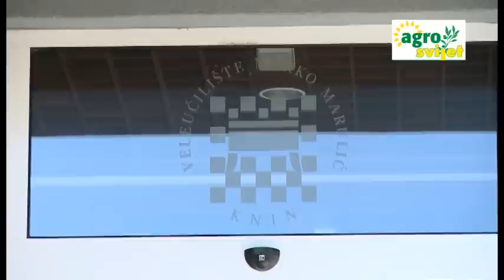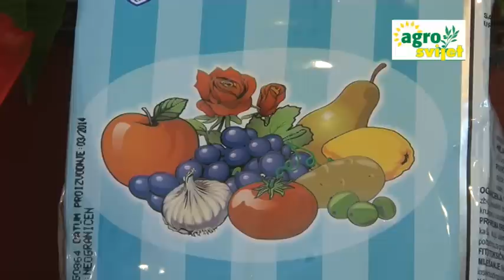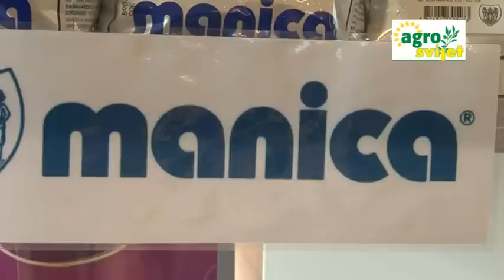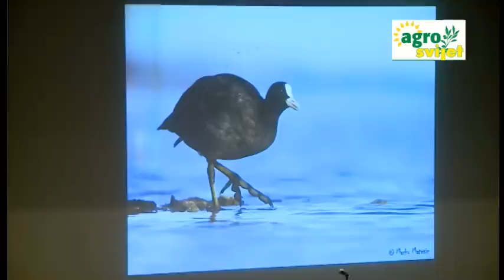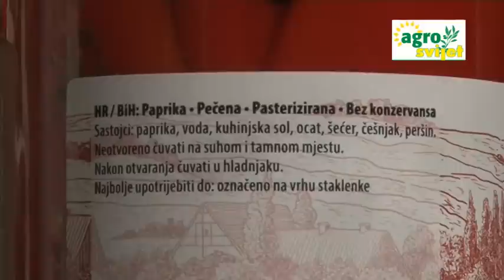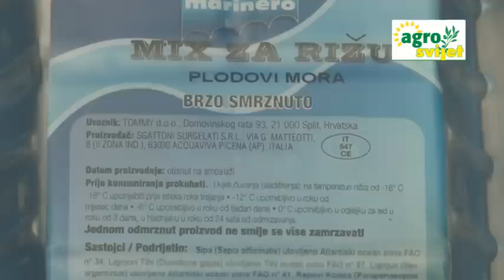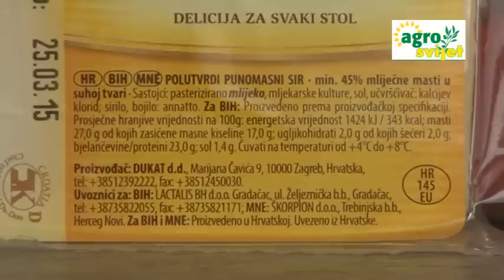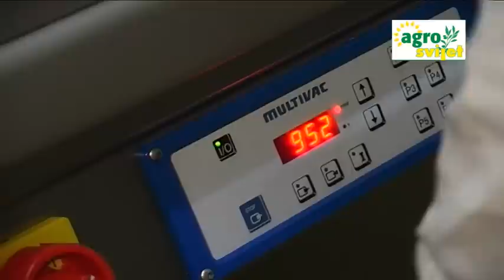Agrosvijet 27 12 2014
Emisija "Agrosvijet" je specijalizirani TV-projekt o poljoprivredi, ribarstvu i turizmu za šire područje Dalmacije.
Potpisuje je autorica i producentica Katja Šimac

Emitira se na TV Jadranu subotom u 15:10 (repriza srijedom u 22:05), na Vox TV-u nedjeljom u 18:10 (repriza ponedjeljkom u 14:15), te na TV Požega petkom u 21:25 (repriza nedjeljom u 16:00), a ista se može pratiti i preko Max Tv-a.